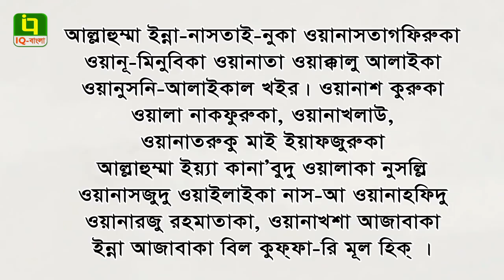দোয়ায়ে কুনুত বাংলা উচ্চারণ । বিতর নামাযে দোয়া কুনুত । (ইয়ামিন বিন ইমদাদ)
দোয়া কুনুত :

اَللَّهُمَّ اِنَّ نَسْتَعِيْنُكَ وَنَسْتَغْفِرُكَ وَنُؤْمِنُ بِكَ وَنَتَوَكَّلُ عَلَيْكَ وَنُثْنِىْ عَلَيْكَ الْخَيْرَ وَنَشْكُرُكَ وَلاَ نَكْفُرُكَ وَنَخْلَعُ وَنَتْرُكُ مَنْ يَّفْجُرُكَ-اَللَّهُمَّ اِيَّاكَ نَعْبُدُ وَلَكَ نُصَلِّىْ وَنَسْجُدُ وَاِلَيْكَ نَسْعَى وَنَحْفِدُ وَنَرْجُوْ رَحْمَتَكَ وَنَخْشَى عَذَابَكَ اِنَّ عَذَابَكَ بِالْكُفَّارِ مُلْحِقٌ
উচ্চারণ : আল্লাহুম্মা ইন্না নাসতাঈনুকা ওয়া নাসতাগ ফিরুকা ওয়ানু’মিনু বিকা ওয়ানাতাওয়াক্কালু আলাইকা ওয়া নুছনী আলাইকাল খাইর। ওয়া নাসকুরুকা ওয়ালা নাক ফুরুকা ওয়ানাখলাউ উয়ানাত রুকু মাইয়্যাফযুরুকা। আল্লাহুম্মা ইয়্যাকানা’বুদু ওয়ালাকা নুছল্লি ওয়ানাস জুদু ওয়া ইলাইকা নাসয়া, ওয়া নাহফিদু ওয়া নারজু রাহমাতাকা ওয়া নাখশা আজাবাকা, ইন্না আজাবাকা বিলকুফফারি মূলহিক্।

অনুবাদ: হে আল্লাহ! আমরা তোমার নিকট সাহায্য প্রার্থনা করিতেছি, তোমার নিকট ক্ষমাপ্রার্থনা করিতেছি, তোমার ভরসা করিতেছি। তোমার নিকট ক্ষমা ভিক্ষা করিতেছি, তোমার উপর ঈমান আনিতেছি, তোমার ভরসা করিতেছি তোমার গুণগান করিতেছি এবং তোমারই কৃতজ্ঞতা জ্ঞাপন করিতেছি।আমরা তোমাকে অস্বীকার করি না। যাহারা তোমার হুকুম অমান্য করে তাহাদের সঙ্গে আমরা সংশ্রব সংসগ্র পরিত্যাগ করি। হে আল্লাহ! আমরা তোমারই ইবাদত করি, তোমারই খেদমতে হাজির হই এবং তোমার রহমতের আশা করি ও তোমার শাস্তিকে ভয় করি। নিশ্চই তোমার আজাব অবিশ্বাসিগণ ভোগ করিবে।